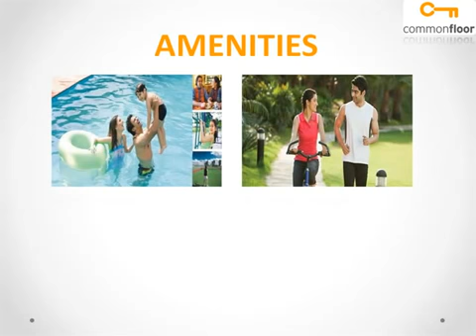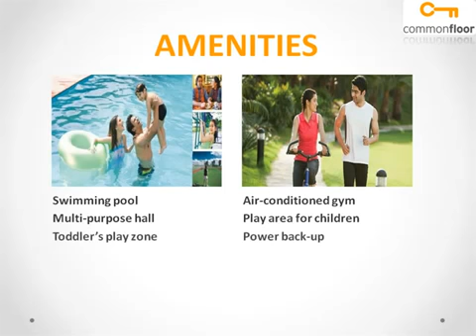Primex Verterra Chennai